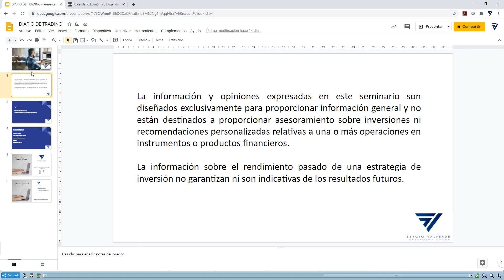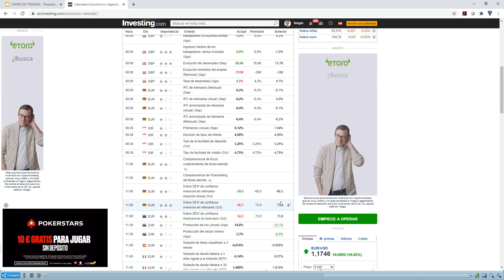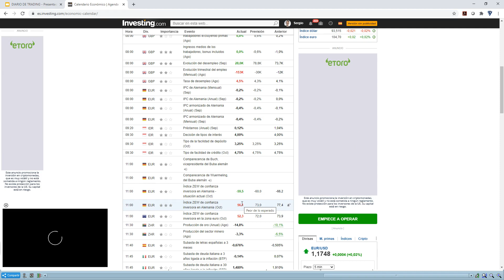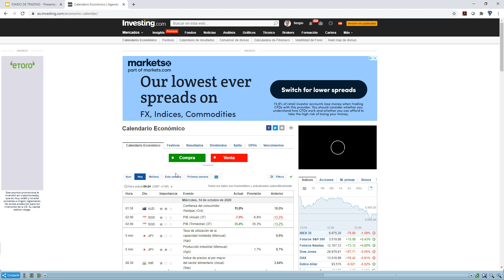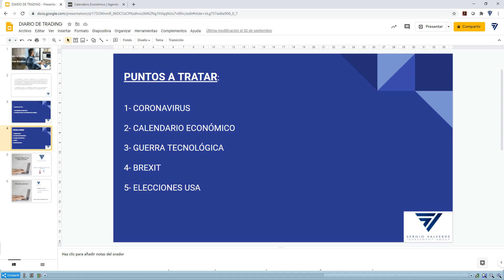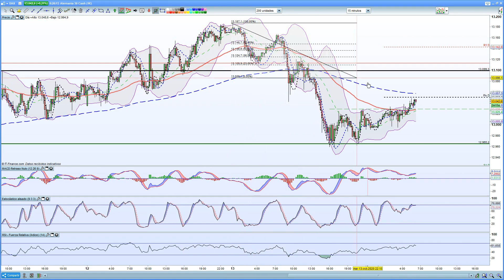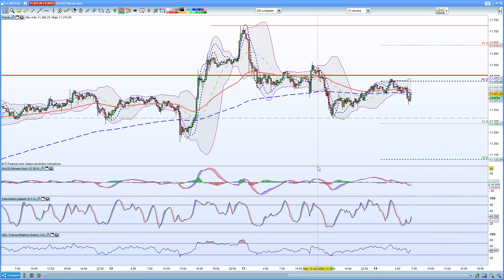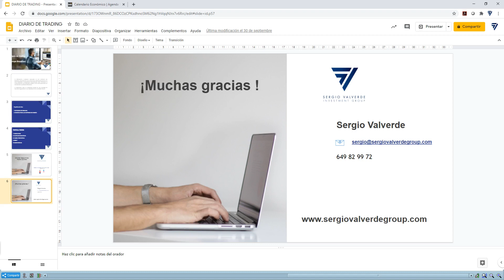Sin vacuna y con el ZEW alemán por los suelos, ¿qué esperar?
Bienvenidos a la realidad queridos inversores, estamos en uno de los momentos más locos de la historia de las bolsas.

La gran burbuja que se ha creado en los mercados y las bolsas puede que empiece a caer, o no.

Vemos como el ZEW alemán se ha pegado una caída enorme, que nadie se lo esperaba y encima va Johnson & Johnson y suspende el programa de su vacuna.

Bonito martes 13 de 2020, ¿podría ir peor las cosas?

Seguro que sí, y más tarde o más temprano lo veremos, porque empiezo a cuestionarme porque no nos dicen la verdad sobre lo que realmente va a venir. Y es que estaremos posiblemente dos años conviviendo con el virus sin que exista vacuna, y ¿qué harán las autoridades?, ¿seguir haciendo medio confinamientos temporales pero sin decir la verdad y viendo como poco a poco las economías, al menos la española, se van secando de empresas y autónomos hasta que no quede ninguna que quiera arriesgarse e invertir?

Es una pregunta muy larga esta última, pero es que es la realidad, no podemos seguir pensando en que tendremos la solución ya. Algunos pueden pensar que soy pesimista, pero lo que tengo claro es que llevo meses preparándome para un momento malo, y seguramente lo que tenga en mente no será lo que ocurra y puede que sea peor.

Convivir y sobrevivir, ahorrar e invertir con tranquilidad y cuidado, prevenir antes de curar. Es difícil, no es fácil, pero ahora cada uno, desde su puesto de trabajo, de su negocio, debe buscar la mejor forma de innovar, mejorar, adaptarse y no perder las ganas e ilusión.

Como digo, no será fácil y quizás algunos no lleguen financieramente después de todo ese empuje y ganas, pero es lo único que se puede hacer, porque lo otro es esperar a que el Estado te venga a ayudar o que un milagro se de.

Te animo, si, aunque te pueda parecer raro a que hoy crees de verdad tu estructura de ahorro e inversión, no para hacerte rico, no para buscar el pelotazo, sino para que desde la humildad de las posibilidades de cada uno bajo sus circunstancias vaya mejorando poco a poco su patrimonio e intentando hacer crecer desde la paciencia, la constancia y el esfuerzo, porque ese es el verdadero camino de las inversiones, ayudado de una formación real y clara que no te venda que te harás rico en unos pocos meses, sino que te lleve por la tranquilidad de ir aprendiendo y disfrutando para tener las bases para saber gestionar tu dinero y poder contratar un profesional de forma correcta.